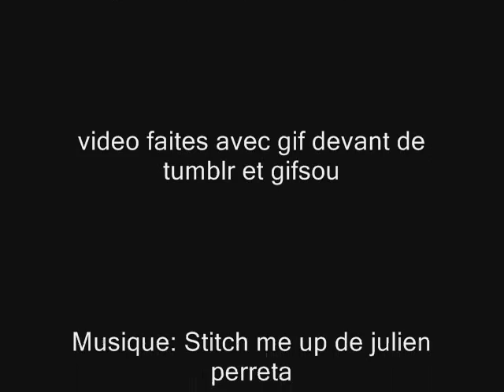beaubaton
Voici la video officiel du forum BEAUXBATON OF THE DREAM situer a cette adresse

Le context du forum :
deux septembre deux-mille-cinq-cent-douze Assis sur des chaises, les élèves, le personnel et les professeurs écoutaient attentivement les paroles douces de la nouvelle Directrice. Depuis la mort d'Olympe Maxime toutes les directrices n'en font qu'à leur tête. Changeant chaque année le décor de l'école, le sport des élèves, les professeurs et le règlement en lui-même. Mais cette année, la belle directrice blonde avait l'air de savoir ce qu'elle voulait et d'ailleurs. On voyait dans son visage, qu'elle était bien prête à finir ses jours dans cet établissement. Mixe. « Chers élèves de BeauxBâtons. Aujourd'hui, vous retournez dans votre établissement scolaire pour une nouvelle année. Comme vous pouvez le constater, l'école accueille des nouveaux professeurs. Deux de cours de bonnes manières, et deux autres sur l'éducation de France moldue. » Malgré les nombreux chuchotements et les exclamations de certains, la jeune femme continua de parler le sourire aux lèvres. « A partir de maintenant, vous pourrez lire le nouveau règlement scolaire de l'établissement. Vous retrouverez chacun et chacune dans votre dortoir des parchemins expliquant le nouveau fonctionnement de l'école. Mais pour tout vous dire, vous aurez des cours d'éducation. Nous avons pu remarquer que les filles étaient trop masculines et ne pensaient plus qu'à s'amuser. Ensuite, les cours ne seront plus mixtes. Les professeurs femmes auront seulement pour élèves les filles, quand aux professeurs hommes, ils n'auront que des élèves garçons. Aucun de vos cours ne seront en communs avec l'autre sexe que vous, et même certaines activités seront réservés seulement aux filles ou aux garçons. » Des cris de colère, de dégoûts et d'irrespects se firent entendre, Mais la Directrice n'y prêta aucune attention et finit seulement par dire que le reste des informations sur cette nouvelle année sera inscrite sur les parchemins. Elle s'installa finalement à côté du professeur de sortilège et celle d'éducation. Puis, d'un coup de baguette des chansons douces raisonnèrent et on put voir la plus part des élèves commencer à manger doucement. Mais chacun et chacune avait déjà en tête un plan pour rester avec son meilleur ami, sa petite amie, son frère ou même sa cousine. Pourtant, que se passera-t-il après que tous les élèves se seront rebellés contre ce nouveau règlement ?